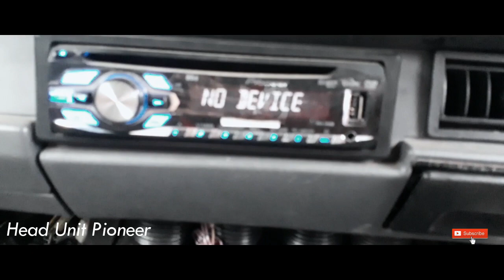SIMPLE ✅Modifikasi Mitsubishi L300 Box Pake Spion Innova dan Custom Bamper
Keterangan :
Exterior
-foglamp grand innova
-Winglet custom
-Bumper custom
-Spion Innova
-Velg SSW ring 17

Interior
- stir momo
- head unit pioner
- subwofer legacy 8 inch
- speaker fire 2
- power pca
- monitor parkir